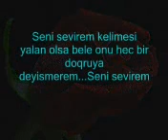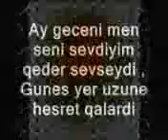sevginin her yerde iziz var